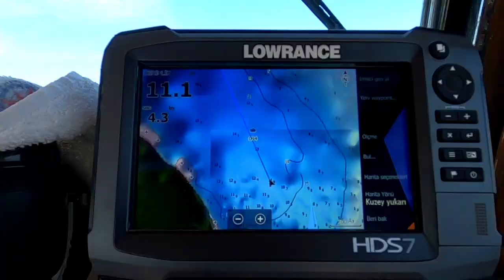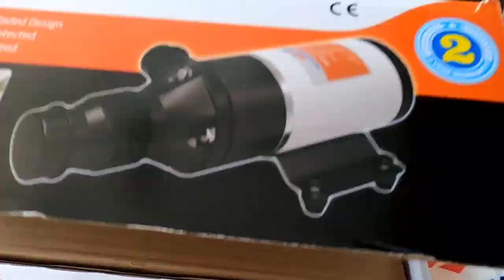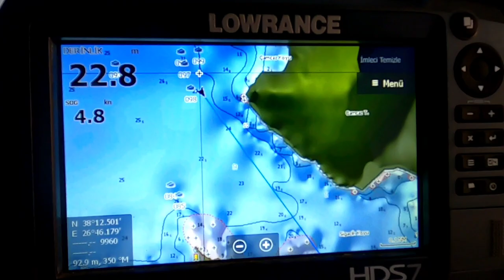(B:21) Küçük teknemizde haftasonu keyfi-Tekne de iş bitmez-Mesajlarınız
Haftasonu iki günlük tekne tatilimizi sizlere aktardığımız bu bölümde,İki küçük tekne,ailelerimizle Sığacık körfezi nin nefis bir koyunda keyifli vakitler geçirdik.Teknede iş bitmez.Zaman zaman arızaları giderirken sizden gelen mesajları da yanıtladık.
Keyifli seyirler😊